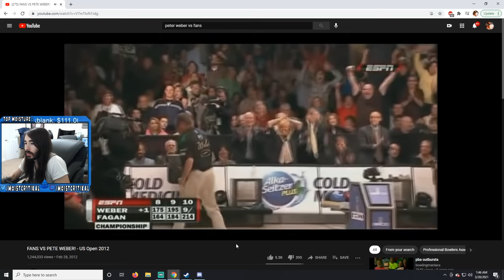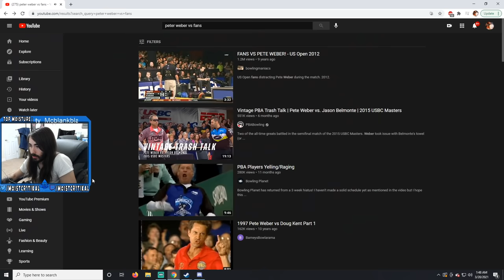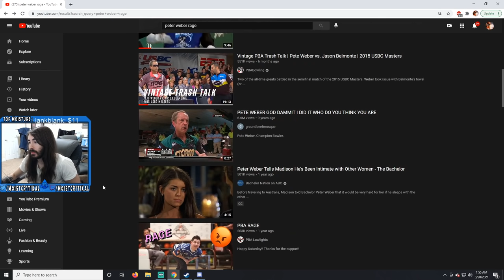Very Angry Bowler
This is the greatest bowler of All Time